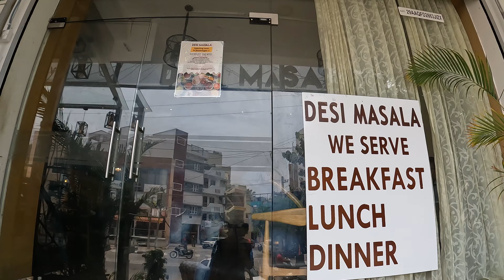🤩Unlimited veg buffet in Bangalore for 199 | Bengaluru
Unlimited veg buffet in Bangalore for 199.
Yes i know it's unbelievable but  Desi masala in Bangalore made it believable for us just 199.
Weekdays 199 and weekends 299
On Weekends you will get to taste some different and new dishes and dessert to taste.

The price and taste that they are offering is amazing and unbelievable.

location: DESI MASALA
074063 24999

Hi hello namaskar friends.